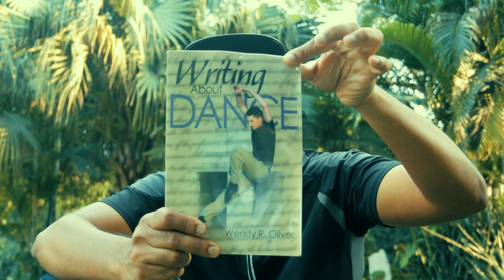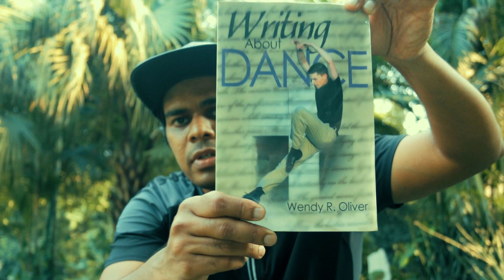HOW TO WRITE ESSAYS ABOUT DANCE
Writing About Dance

Main Camera for Vlogging
Camera For filmmaking
Mic 2